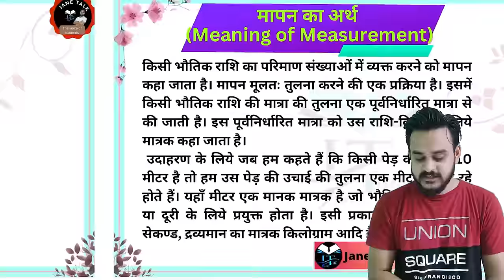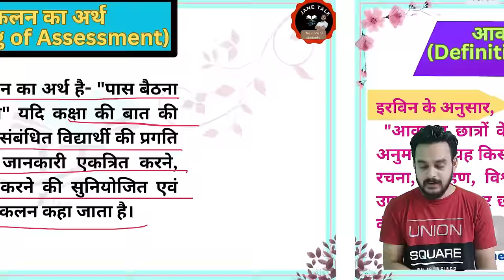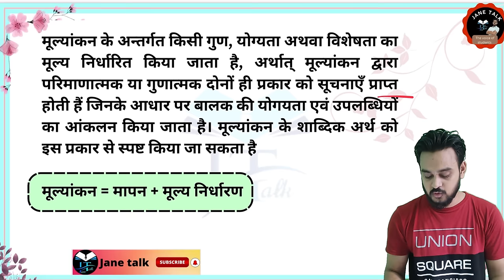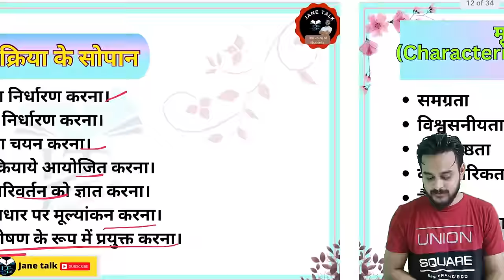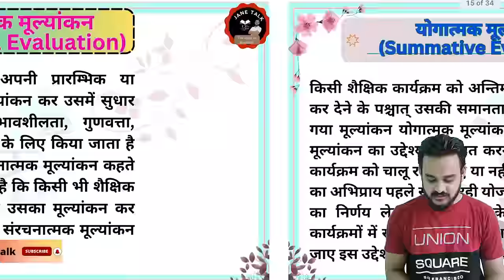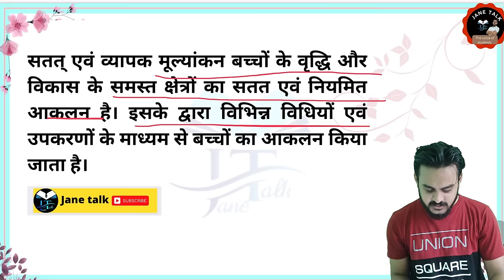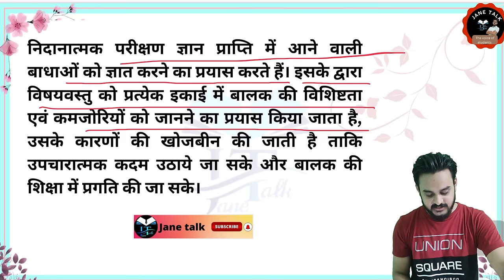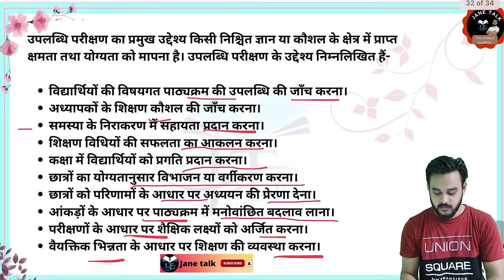Assessment of Learning class-1 मापन, आकलन ,मूल्यांकन, संरचनात्मक मूल्यांकन, सतत एवं व्यापक मूल्यांकन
अवध विश्वविद्यालय बीएड 2nd year paper -3
Important question
Video -1
Syllabus Explained पूरे विषय में क्या पढ़ना है सिलेबस के बारे में Video

RMLAU B.Ed Students group link

BEd-2nd year paper -2
Assessment of learning and action research अधिगम का आकलन एवं क्रियात्मक अनुसंधान.
से संबंधित पूछे गए महत्वपूर्ण प्रश्न की वीडियो लिंक

टेलीग्राम ग्रुप से जुड़ने के लिए लिंक पर क्लिक करें l